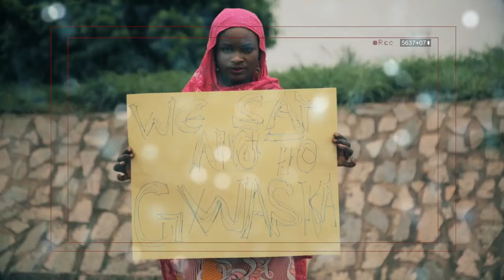GWASKA RETURNS - Official trailer (Adam A. Zango)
2017 This is the official YouTube channel of Adam A Zango (Prince Zango), Kannywood Actor, Director, Dancer and Musician.